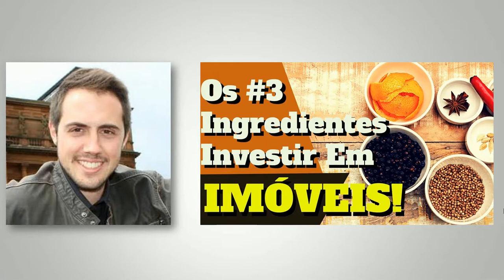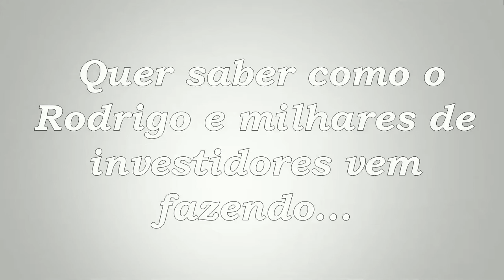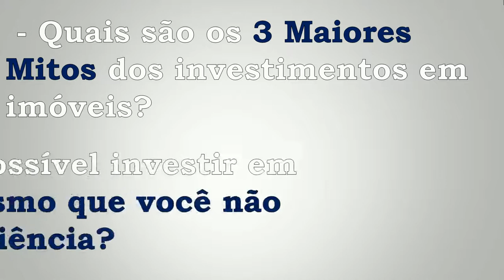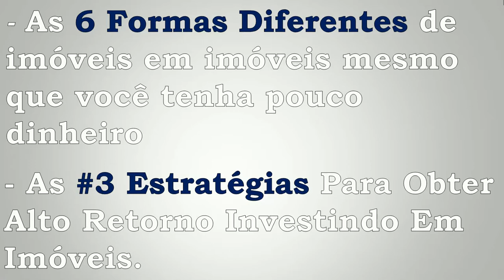OS 3 INGREDIENTES FUNDAMENTAIS PARA CONSTRUIR RIQUEZA INVESTINDO EM IMÓVEIS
Vamos direto ao ponto...
Existem apenas 3 Ingredientes que um investidor precisa para ser capaz de realmente construir riqueza ao fazer investimentos em imóveis.
E quando digo construir riqueza eu me refiro a alcançar um patrimônio imobiliário que traga uma renda passiva de 5 mil à 10 mil reais por mês.
E SIM, isso é possível...
Já vi diversos investidores alcançarem esse tipo de resultado...
O investidor Rodrigo é um deles!
Ele começou a investir em imóveis com apenas 50 mil reais e depois de 5 anos chegou ao seu primeiro milhão através de investimentos consistentes em imóveis...
Sendo que, esse 1 milhão pode render entre 5 mil e 10 mil reais por mês para eles através de alugueis.
Agora, a pergunta que fica é:
Quer saber como o Rodrigo e milhares de investidores estão fazendo para Criar RIQUEZA investindo em imóveis de forma segura, lucrativa e consistente?
Então, assista agora mesmo este WEBNÁRIO...
E descubra quais são os 3 INGREDIENTES essenciais para você alcançar o seu 1º milhão investindo em imóveis!